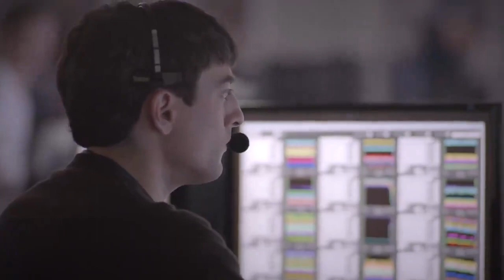SpaceX's Historic Milestone: 8 Years of Rocket Landings and 250+ Triumphs!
Explore a wealth of information with us as we thoroughly discuss, showcase, and meticulously research a variety of engaging topics in this video:
SpaceX's Historic Milestone: 8 Years of Rocket Landings and 250+ Triumphs!, Eight years ago today, SpaceX successfully landed an orbital-class rocket for the first time. Since that time, SpaceX has landed Falcon rockets more than 250 times and counting